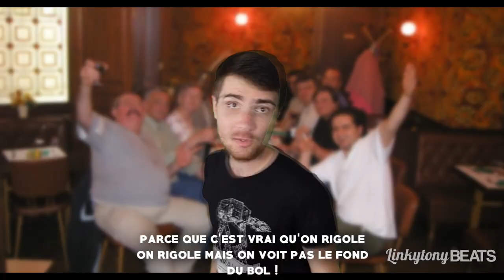Amixem - T'es une belle personne Timothé ! (REMIX)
⚡ Vous voulez mixer & masteriser votre son pour un prix raisonnable ? Go sur mon fiverr 😀 ! ☀️ECOUTE MON DERNIER EP "un soir d'été" DISPO PARTOUT
☀️ MON NOUVEL EP "un soir d'été" EST SORTI !

Nouveau Remix sur Amixem (non non c'est pas déjà fait !) Les Emission musicales vont reprendre d'ici peu ! Il reste juste le tournage et le montage ! :D

💿 Vous voulez mettre votre musique sur les plateformes (Spotify, Apple Music,...) ?

J'espère que tu vas aimer et si c'est le cas, mets un j'aime, un commentaire et partage la vidéo, c'est ce qui me permet de rentabiliser mon travail ;)
(Merci à Quentin pour l'idée de faire cette musique ! :D)

AmixemFondVert | AmixemFondVert | Amixem Fond Vert | REMIX